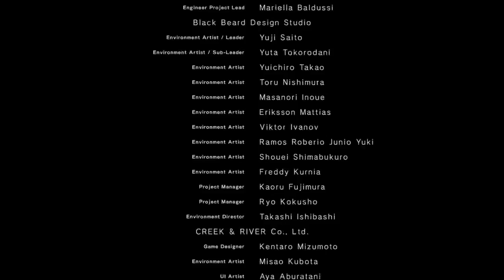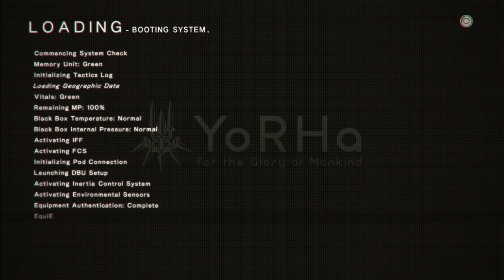Let's Play NieR: Automata - PS4 Gameplay Part 30 - False Start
Well that's one way to fail a mission. I'd be mad if it wasn't so dang funny.